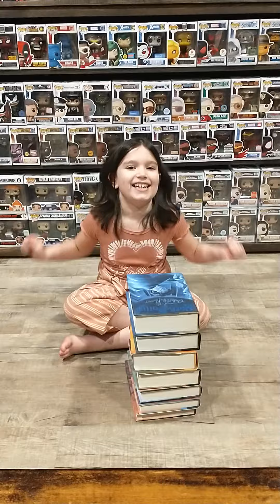Zoe's Magical Surprise!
Zoe received an extremely heartfelt surprise in the mail and she is ecstatic!